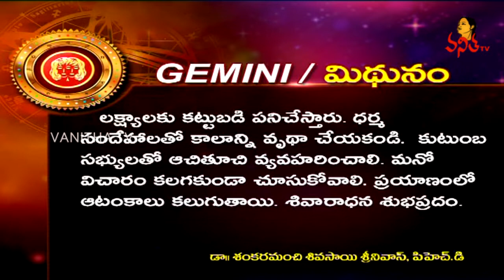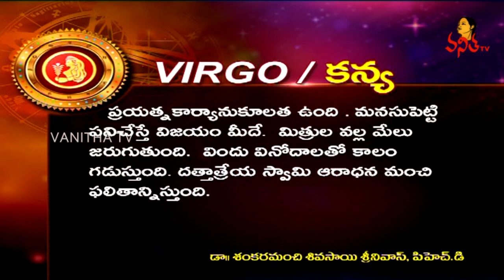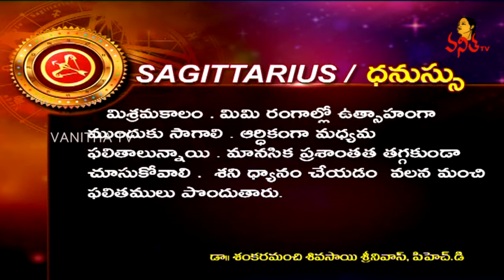Daily Horoscope | దినఫలాలు | 3 August 2019 | Saturday Horoscope | VanithaTV